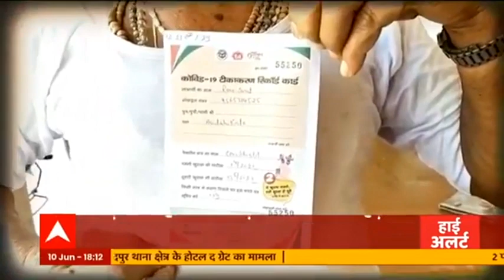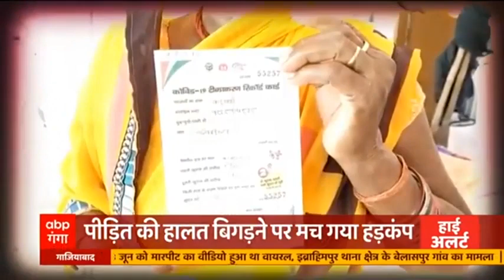Lalitpur में Vaccination पर बड़ी लापरवाही, शख्स को 5 मिनट के अंदर लगा दी दोनों डोज। High Alert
कोरोना को हराने के लिए वैक्सीन ही एकमात्र हथियार है लेकिन अब वैक्सीन को लेकर जो लापरवाही बरती जा रही है वो जान के लिए खतरा बनती जा रही है। यूपी के ललितपुर में एक शक्स को 5 मिनट के अंदर ही वैक्सीन की दो डोज दे दी गई जिसके बाद से उसकी हालत बिगड़ने लगी।देखिए ये खास रिपोर्ट..